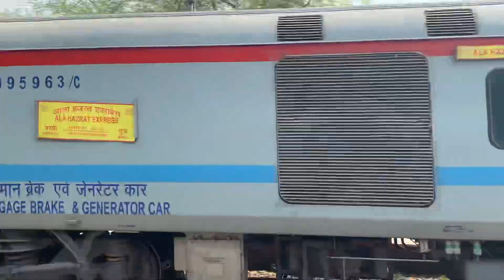OFFLINK - 14312 Ala Hazrat Express led by P5 at Full Speed